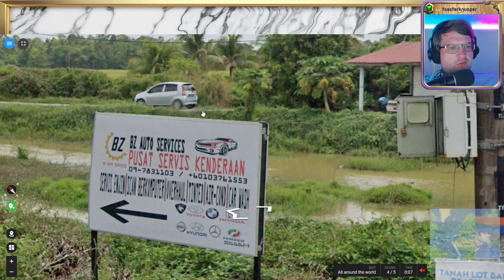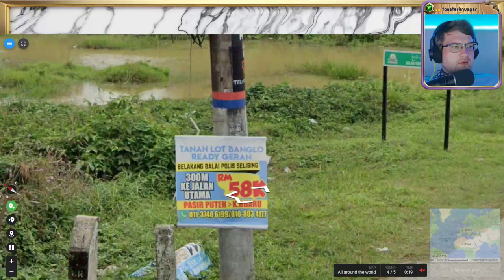🌄 Wissen, Suchen, Raten 💖 Folge 130 - Part 2 💖 Geotastic 🌄